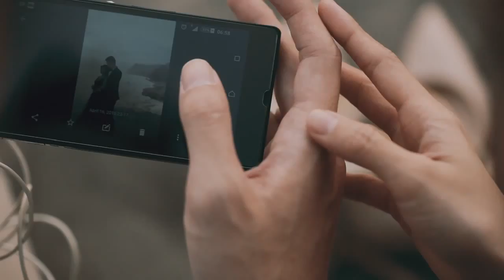SAME DAY EDIT ANDREW & PAULA